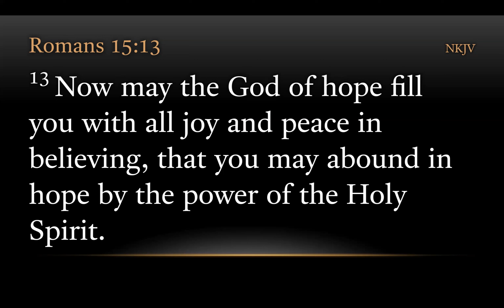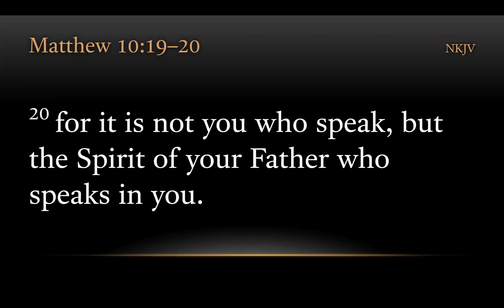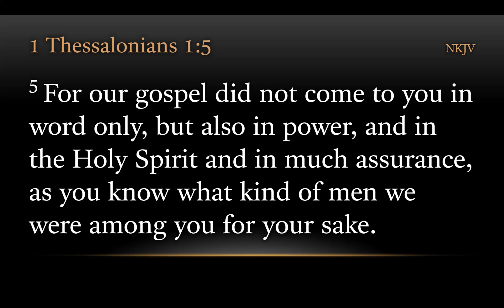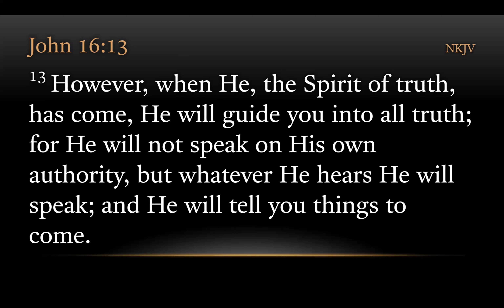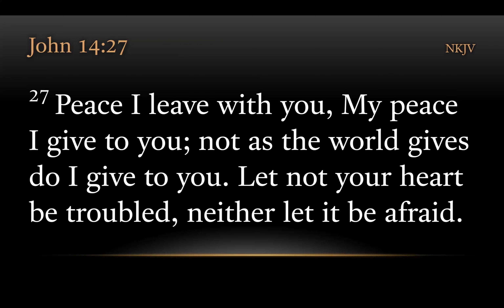TURFJC Word of the Day for December 17, 2023: Romans 15:13